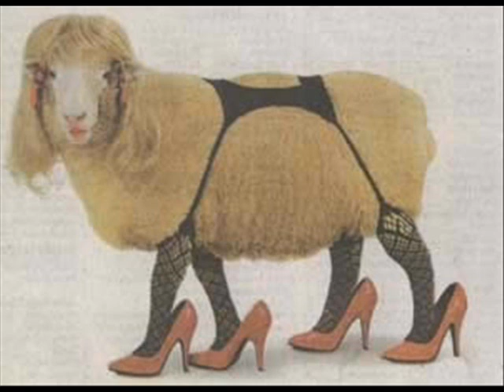The Phil Novak Radio Show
VARIOUS VOICES PERFORMED BY PHIL NOVAK FOR HIS RADIO SHOW